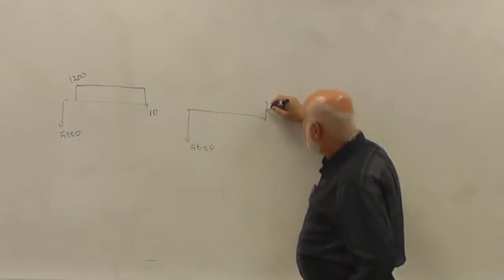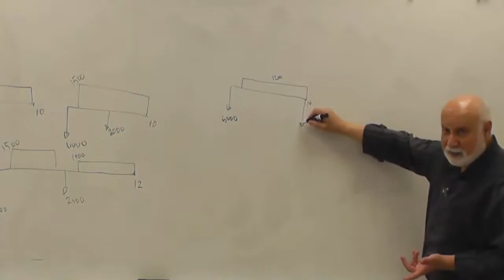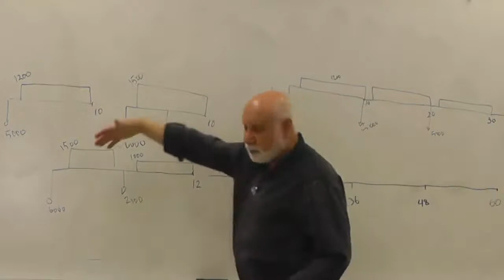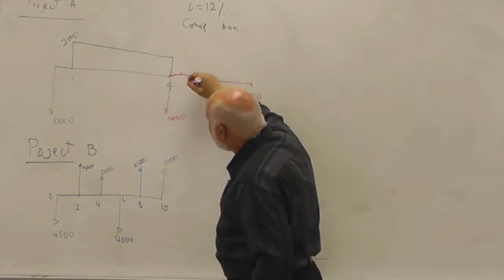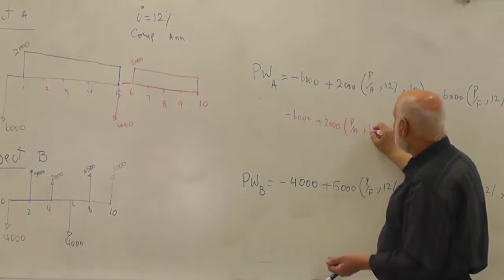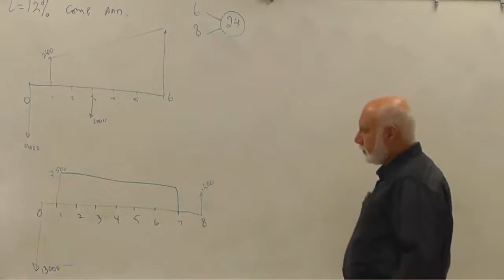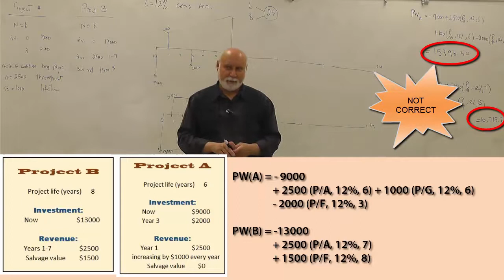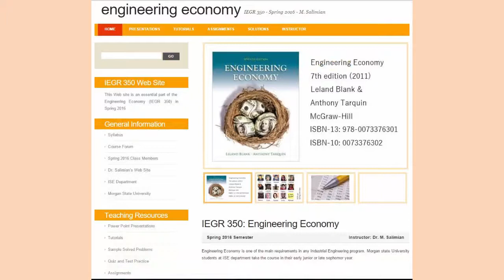Engineering Economy Lecture - Comparison of Alternatives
This is a recorded Engineering Economy class lecture about comparison of alternatives. Please, check class Web page from my Web site for examples of solved problems and additional resources.
and  Note: The videos on this channel are instructional videos developed for the classes that I teach at the Department of Industrial Engineering, Morgan State University in Baltimore Maryland.